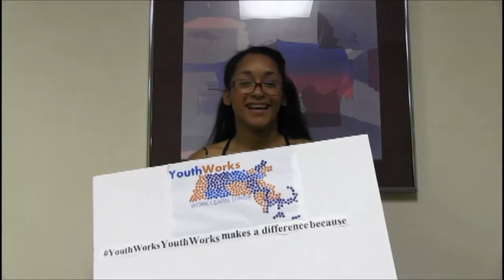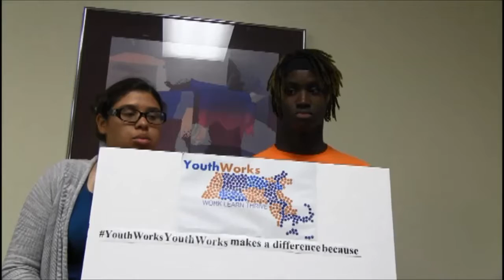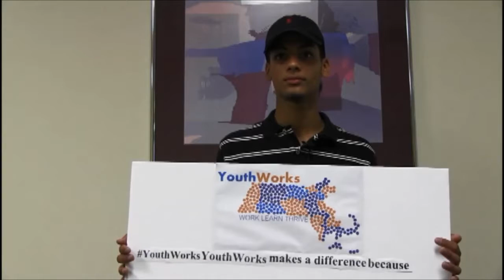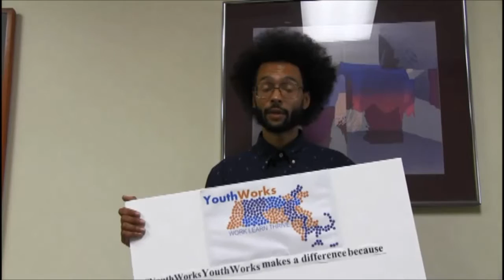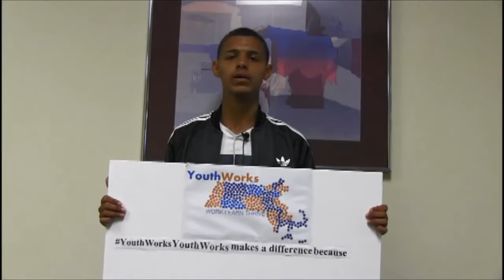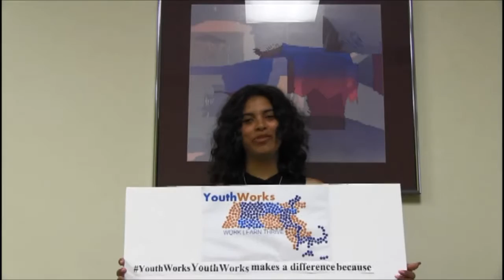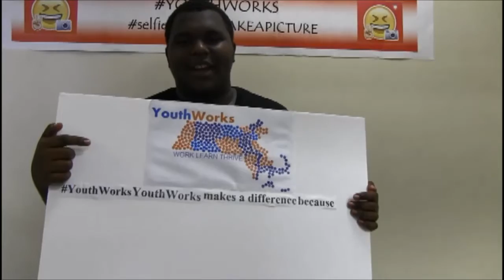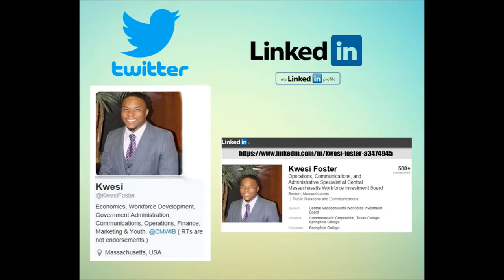Kwesi On Campus YouthWorks Makes A difference because...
The project is funded by the YouthWorks program through the Commonwealth of Massachusetts Executive Office of Labor and Workforce Development. The program is administered by Commonwealth Corporation.